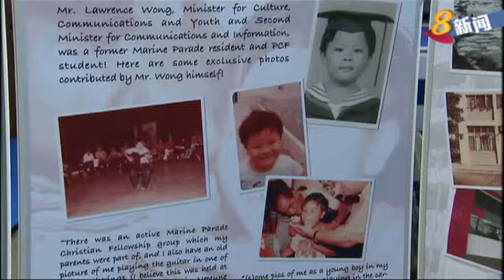马林百列区办嘉年华会 为较弱势群体筹款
马林百列人民行动党社区基金会举办了嘉年华会，为马林百列区内较弱势的群体筹款。